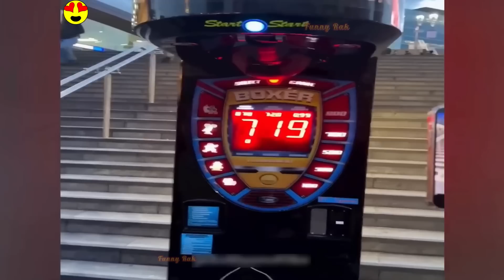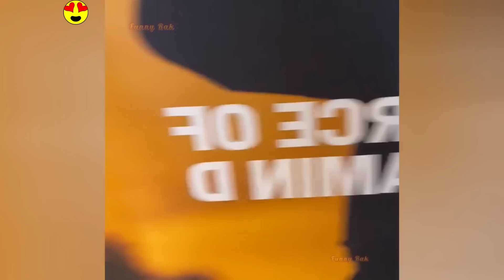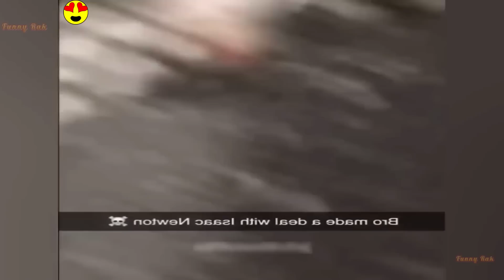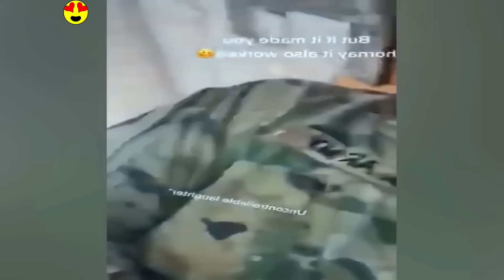Random Funny Videos |Try Not To Laugh Compilation | Cute People And Animals Doing Funny Things #46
Random Funny Videos |Try Not To Laugh Compilation | Cute People And Animals Doing Funny Things #
❤Hopy bringing joy to everyone is my joy😁😁 ❤Share funny videos every day, if you like it, remember to follow me😘😘😘 ❤Thanks for watching !!!The thumbnail of this video is for illustration purposes only.